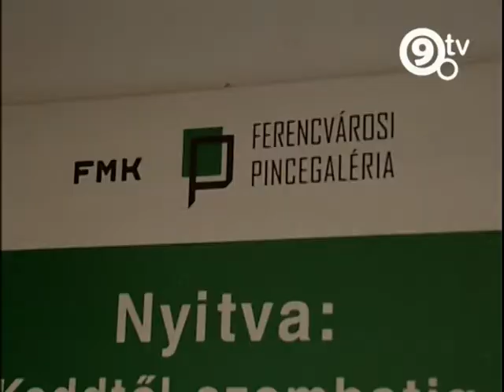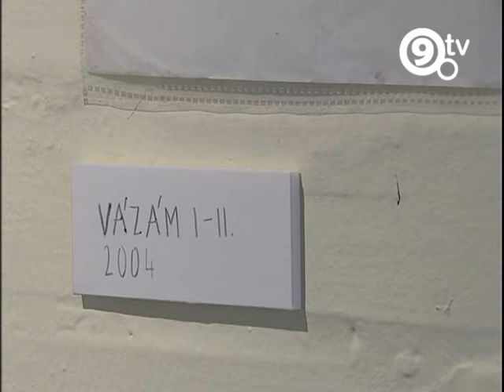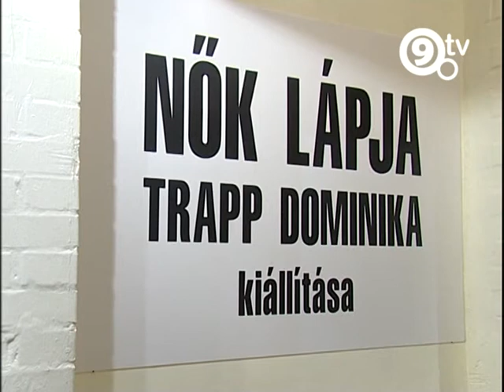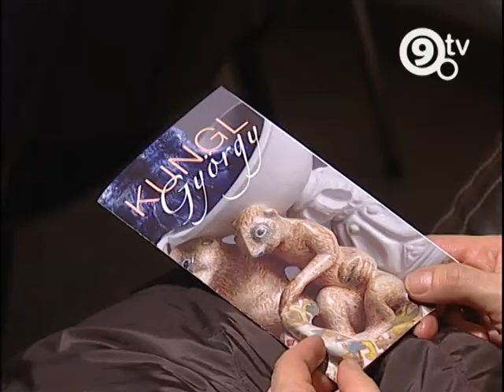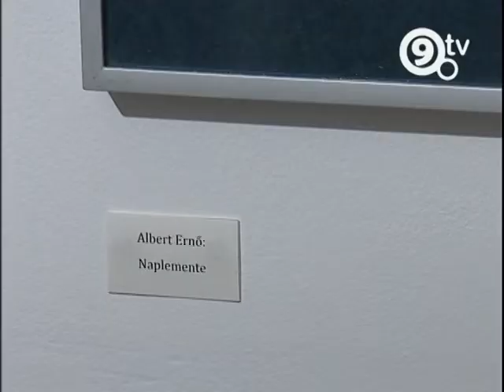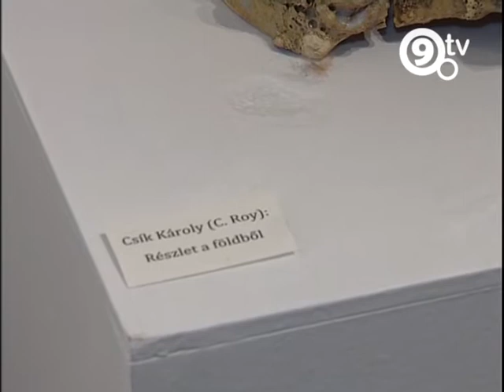9.Tv - Kultnegyed - Ferencvárosi galériák 3.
A kerületi kiállításokat bemutató összeállításunk harmadik részében a Ferencvárosi Pincegalériába, a Museion Galériába és Ferencváros legújabb kiállítóterébe, a Tárt Kapu Galériába látogattunk el.